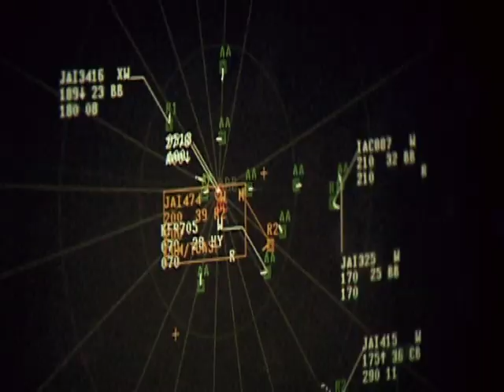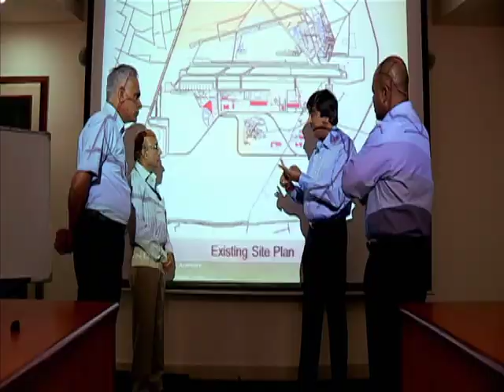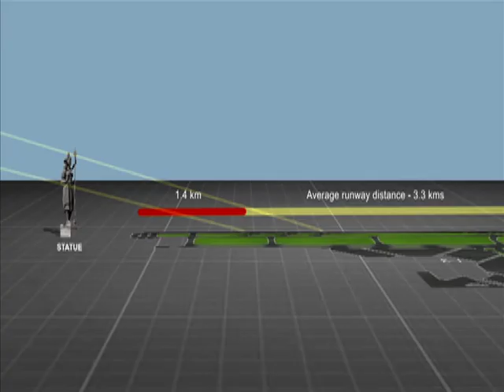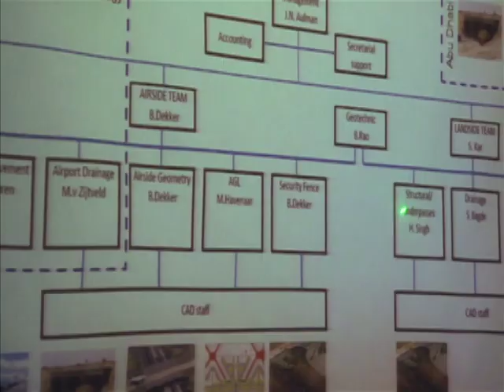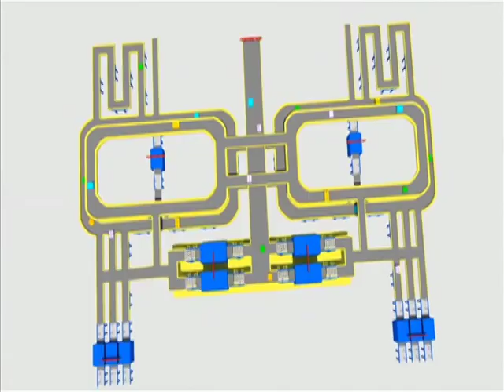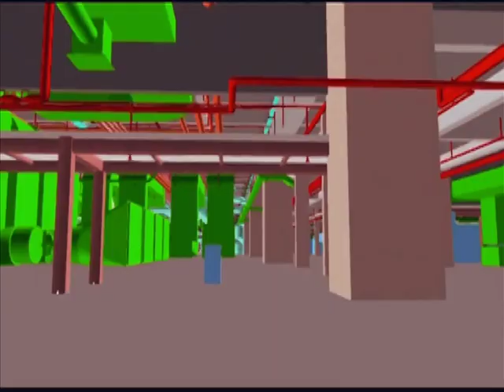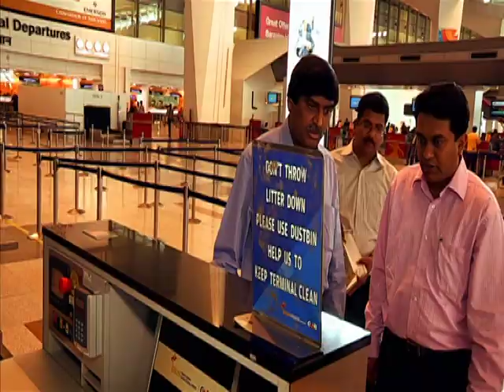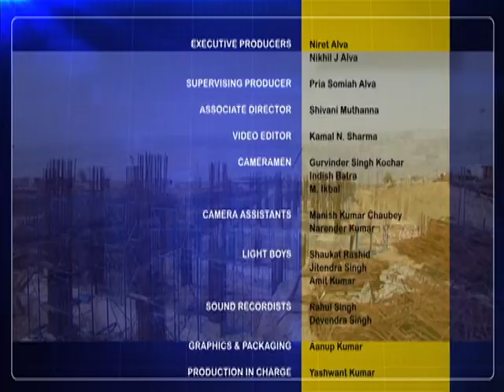National Geographic Megastructures: Delhi IGI Airport - Terminal 3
Watch How India's Largest Post Independence Building Was Put Together In Just Thirty Seven Months.